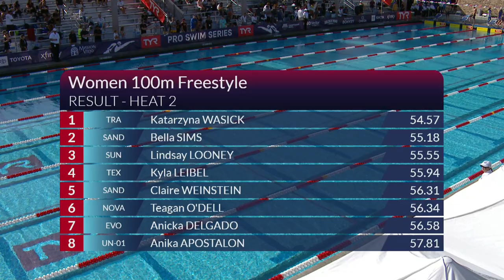Katarzyna Wasick Touches First in Women's 100M Freestyle | 2022 TYR PRO SWIM SERIES MISSION VIEJO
Katarzyna Wasick wins Women's 100M Freestyle at the 2022 TYR Pro Swim Series in Mission Viejo. Bella Sims and Lindsay Looney take second and third.

★RESULTS★
Katarzyna Wasick in 54.57
Bella Sims 55.18
Lindsay Looney  55.55